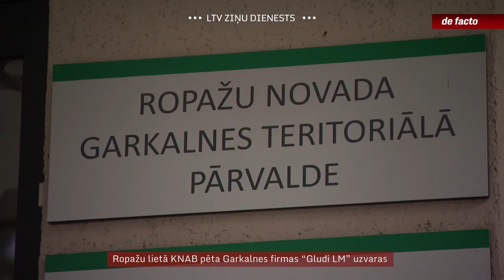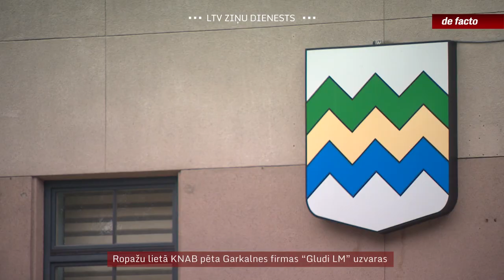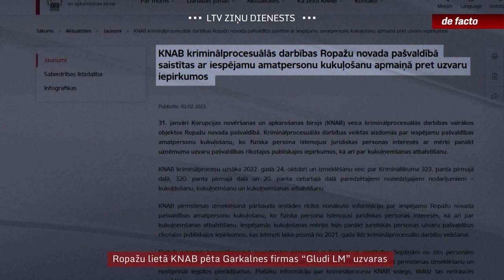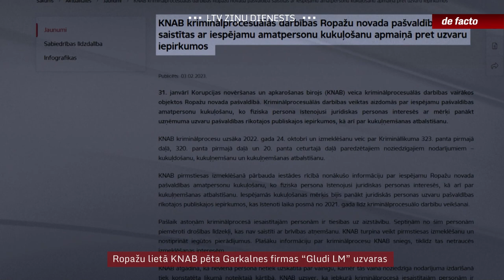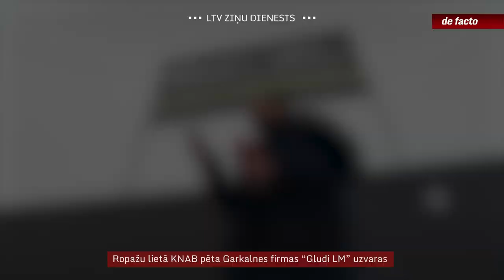Ropažu lietā KNAB pēta Garkalnes firmas “Gludi LM” uzvaras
Ropažu novada dome šonedēļ no Iepirkumu komisijas atcēla trīs locekļus – divus deputātus un iepirkumu speciālisti – saistībā ar KNAB piemēroto drošības līdzekli iespējamās kukuļošanas lietā. Tomēr “De facto” zināms, ka iesaistīto pašvaldības darbinieku loks ir plašāks – kratīšanas notikušas arī pie izpilddirektora vietnieces un ceļu inženiera. Visticamāk, KNAB izmeklētāju interesi izraisījusi Garkalnes firma “Gludi LM”, kas regulāri uzvarējusi pašvaldības iepirkumos par asfalta bedrīšu remontu.